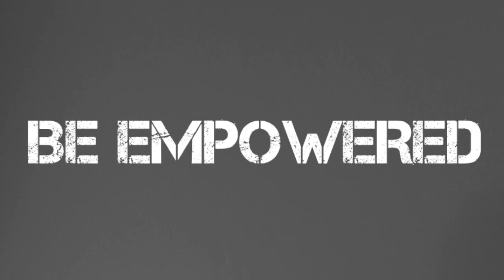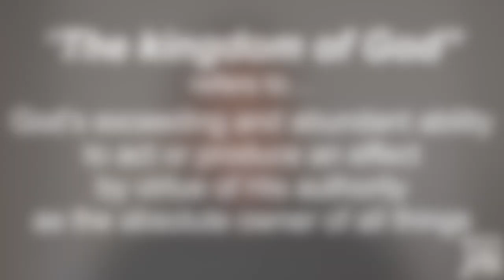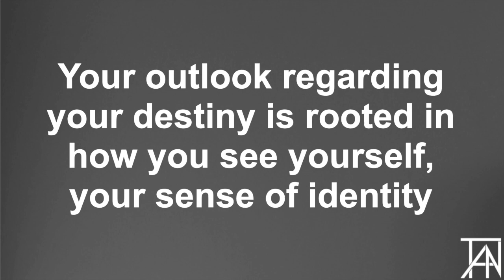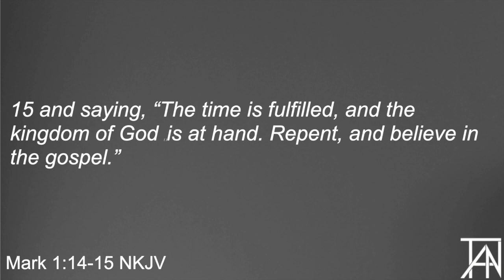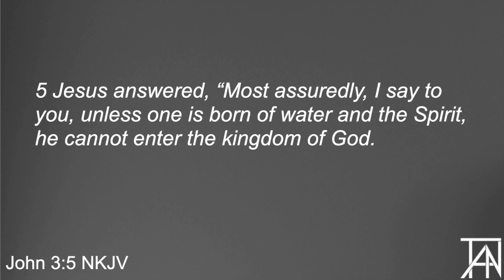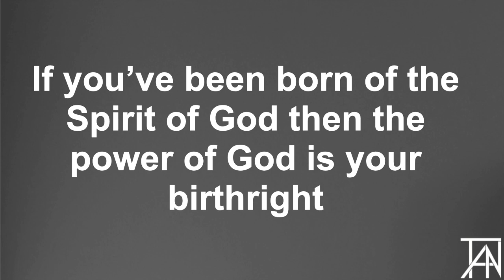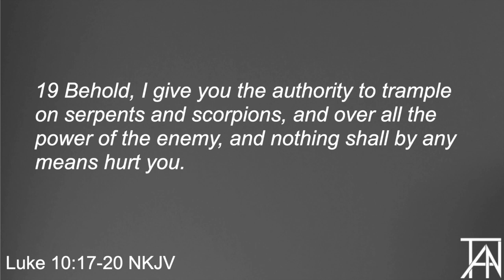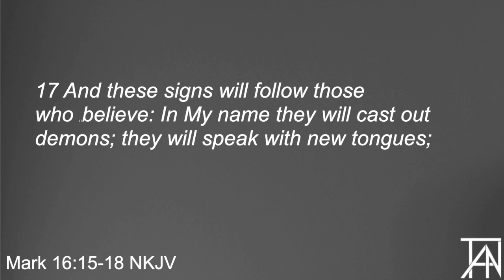"The Gospel Of The Kingdom - Part 12" Travis Alexis Newsome - The Keys Of The Kingdom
What, really, is this thing that Jesus preached called the kingdom of God?  Join Travis on Part 11 this life-changing journey as he unpacks the mysteries of what this thing called "the kingdom" actually is.

Be inspired, encouraged and empowered by experiencing "The Keys Of The Kingdom with Travis Alexis Newsome" every Saturday night at 8:00 p.m. C.S.T.

Follow the Hashtags KOTKwithTAN and TravisAlexisNewsome on social media.

Or send mail to Travis at:
Travis Alexis Newsome
Riverside, IL
60546
USA